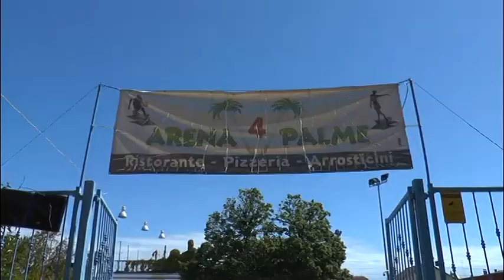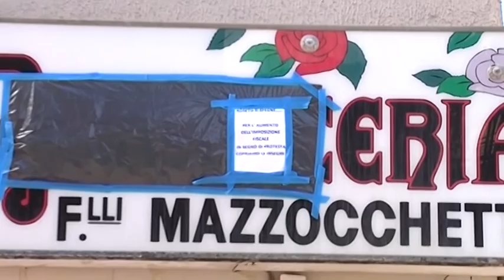Roseto – Tassato il mosaico dell’Arena confuso per pubblicità